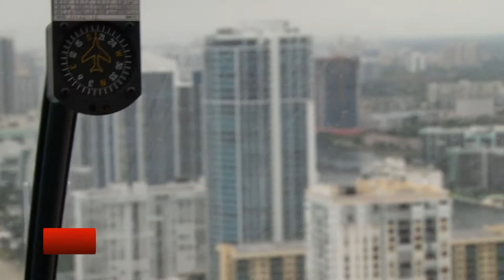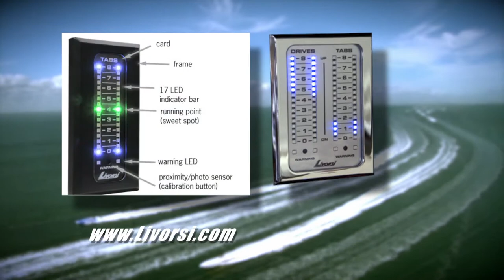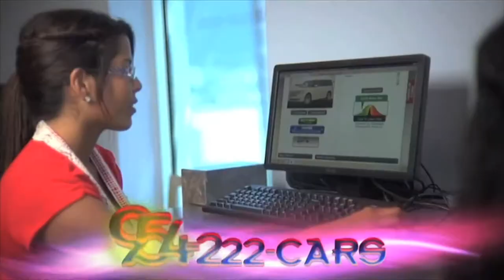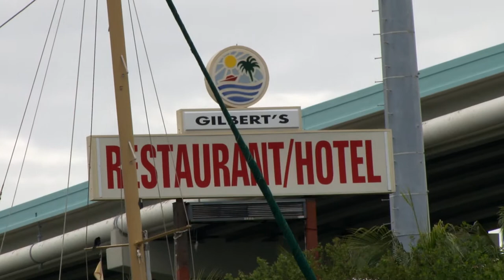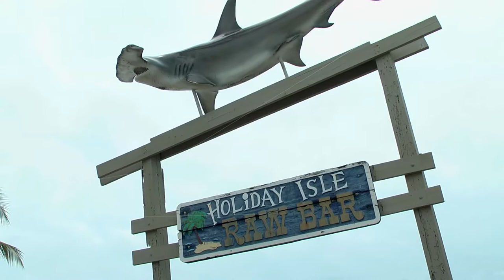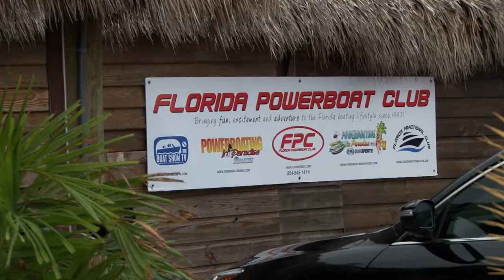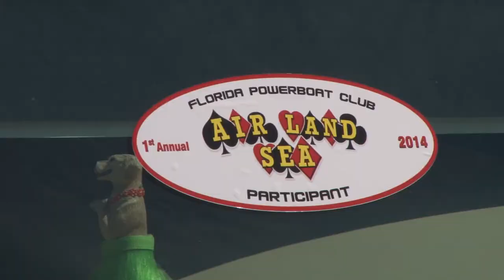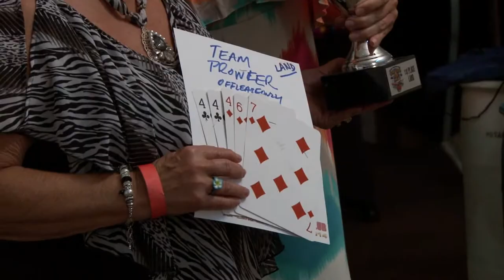Air Land Sea Poker Run 2014 - Powerboating In Paradise EP11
Boats, cars and planes take to the Florida Keys in the Florida Powerboat Club Poker Run.